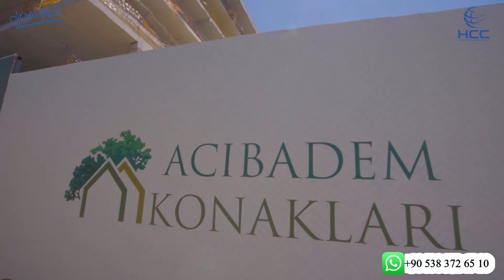HCC-IST-314 Acıbadem Konakları Project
لمزيد من المعلومات عن المشروع يرجى زيارة موقعنا على الإنترنت
For more information about the project please click on following the link :
AR:

لمزيد من المعلومات والأسعار الرجاء زيارة موقعنا على الإنترنت
أوالتواصل معنا على الرقم التالي
و بالإمكان التواصل مباشرة عن طريق الواتس أب من خلال الرابط التالي
أو يمكنكم متابعتنا على صفحاتنا التالية